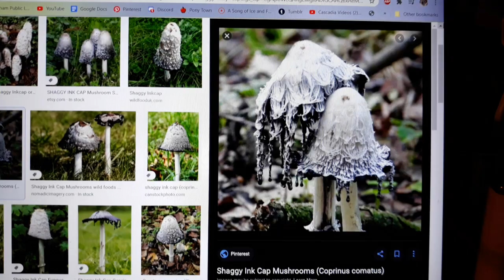Emo mushroom doodle